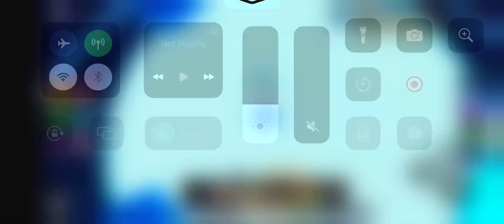First aa trading video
Trade is very outdated, but I wanted to post more.